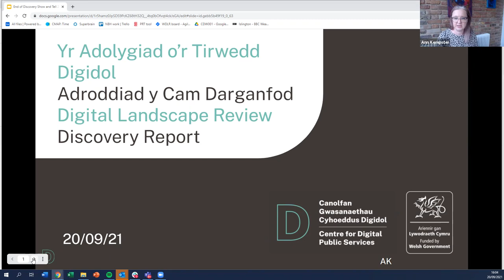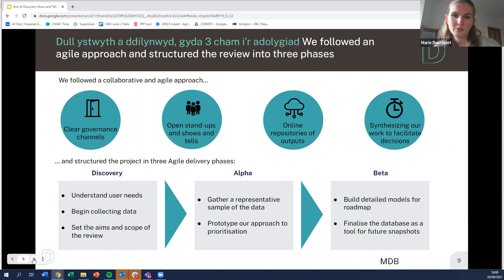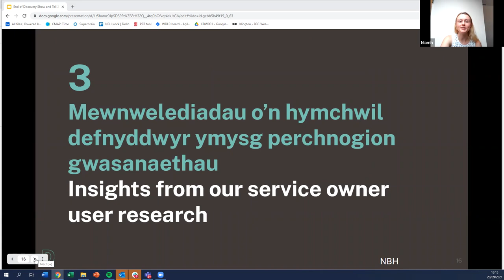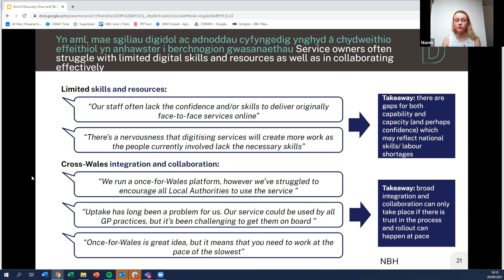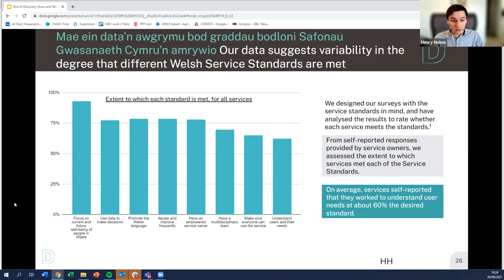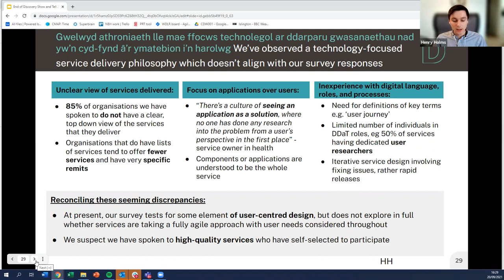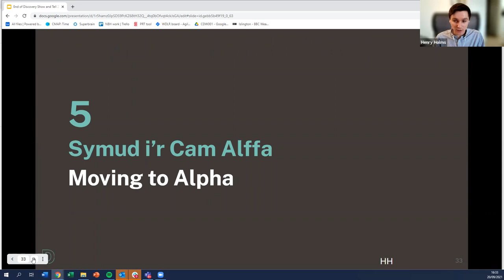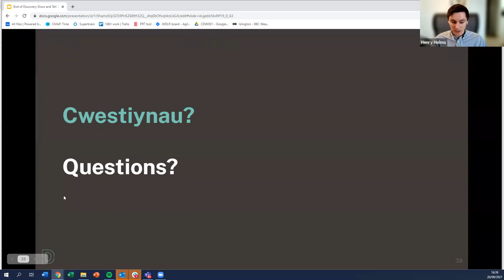Digital Landscape Review end of discovery show and tell (20/09/2021)